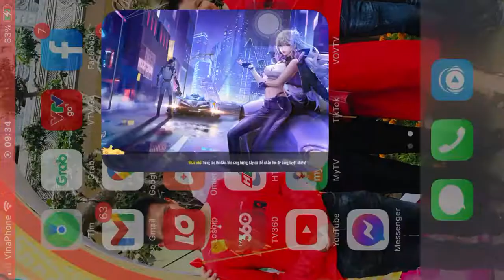[1 Không 2 VTV3] Zingspeed Mobile 2022 (Cầu Vồng Mùa Hè) - Đua Cặp Đôi Tại Map Trạm Xe Ngôi Sao